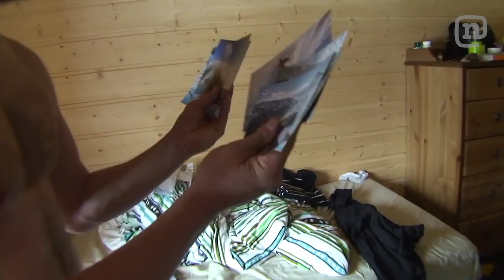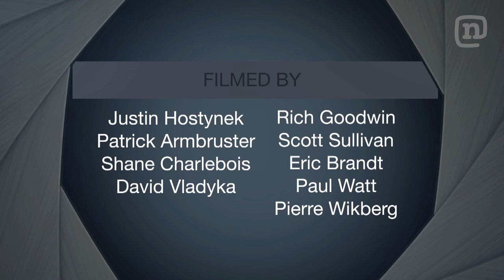Snowboarder JP Solberg: Absinthe Films Rider Profile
Meet the Norwegian backcountry powerhouse and one of the most easy going guys on a snowboard JP Solberg. Fellow heavy hitters Travis Rice, Danny Kass, Dan Brisse, and Gigi Ruf describe JP's riding style as one of the most stylish in the game, stomping spins off the biggest jumps with ease. Also get the story on why a certain bunny suit and the ending part in Absinthe's Transcendence helped put JP on the map.